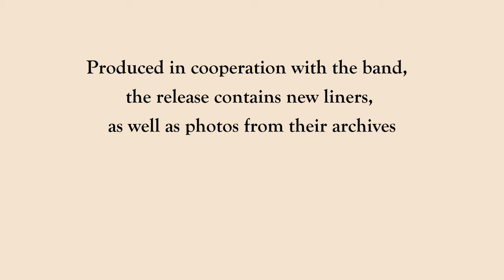Omnivore The Choir Artifact trailer